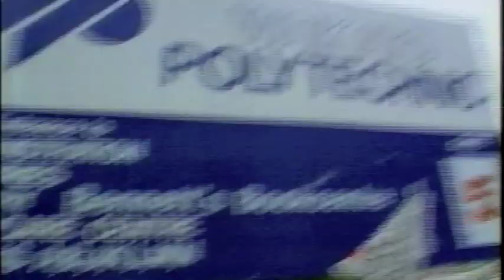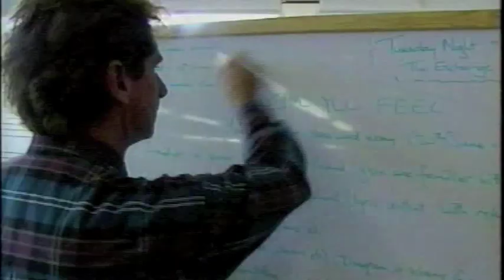25 rock stars!!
.found this archive in the back of the vault. starring Jayson Norris, Ashley Knox, Porina McCleod, Barry Thatcher and many more 25 rock stars!!